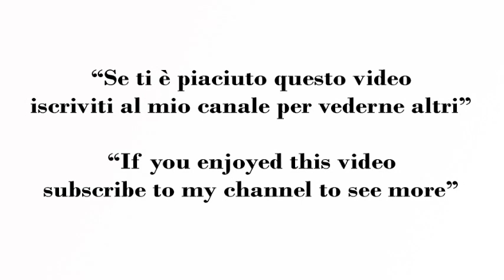Come Fare le Farfalle di Pasta Fresca - How to Make Italian Fresh Pasta